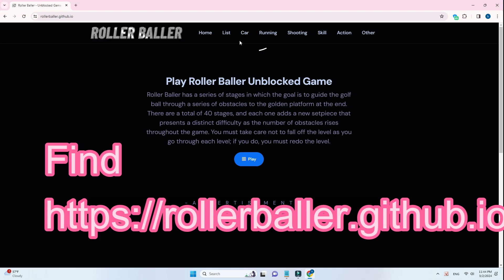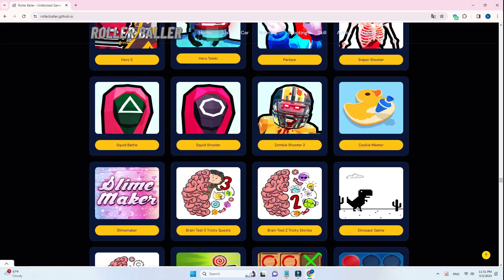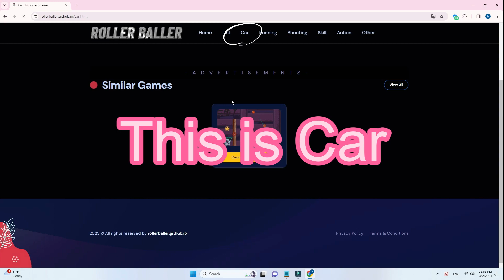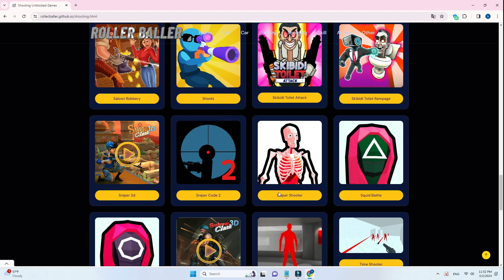Top 10 | Subway Surfers - Winter Holiday | ''ROLLER BALLER'' Website Unblocked Games for School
Subway Surfers is an endless runner video game. The game starts by tapping the touchscreen, while Jake (the game's starter character) or any other character sprays graffiti on a train, and then gets caught in the act by the inspector and his dog, who starts chasing the character. While running, the player can swipe up, down, left, or right to avoid crashing into oncoming obstacles especially moving trains, poles, tunnel walls and barriers. By swiping rapidly as speed increases, more points can be acquired. A crash results in a game over, but the player can continue running by using keys. The player can collect various items such as coins, keys, score multipliers, super sneakers, jetpacks, magnets, mystery boxes and power jumpers. A power jumper provides combustion by launching up the character, while a jetpack has an ability to fly, a coin magnet that attracts all coins on the track, super sneakers that gives the ability to jump higher and a score multiplier that multiplies the score. Items, such as a hoverboard, allows the character to avoid collisions lasting about 30 seconds.
Subway Surfers is an endless runner mobile game co-developed by Kiloo and SYBO Games, private companies based in Denmark. It is available on Android, iOS, Kindle, and Windows Phone platforms and uses the Unity game engine.
Subway Surfers was released on 24 May 2012 with updates based on seasonal holidays. Since January 2013, updates have been based on a "World Tour" theme, which updates the setting of the game every three (or four, usually for seasonal holidays) weeks.

In 2017, Subway Surfers was the most downloaded game across the globe.

In March 2018, Subway Surfers became the first game on the Google Play Store to cross the one billion downloads threshold. In May 2018, Subway Surfers crossed the two billion download mark. App Annie reported Subway Surfers as the #2 downloaded game of all time in iOS App Store.

In December 2019, SYBO Games announced that Subway Surfers, according to AppAnnie statistics, crossed the 2.7 billion download mark. Subway Surfers was the most downloaded mobile game of the decade from 2012 to 2019.
Today I review ''Subway Surfers - Winter Holiday'' to introduce to you the Website ''ROLLER BALLER''. It includes more than 1,000 diverse and rich games. We have carefully selected and screened all the games. When you play, you won't have to worry about being blocked and playing is very convenient. In addition, there are many other similar websites
''HIGHWAY RACER'' Website
''Totally Science'' Website
 ''SWING MONKEY'' Website

games compilation subway unblocked games websites for school # unblocked games website
games of all time games for all ages

best games